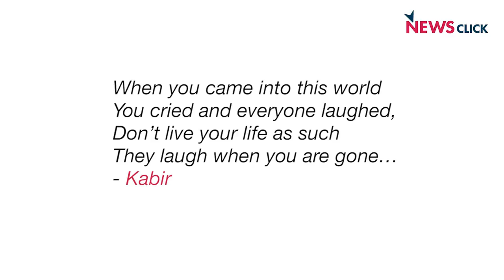The Controversial Life & Teachings of 'Godman' Rampal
Self-styled godman Rampal has been acquitted by court in two cases but will continue to be in prison as he faces other charges including of murder conspiracy, sedition and rioting. His arrest also came after a stand-off between his supporters and police in 2014. Newsclick report: